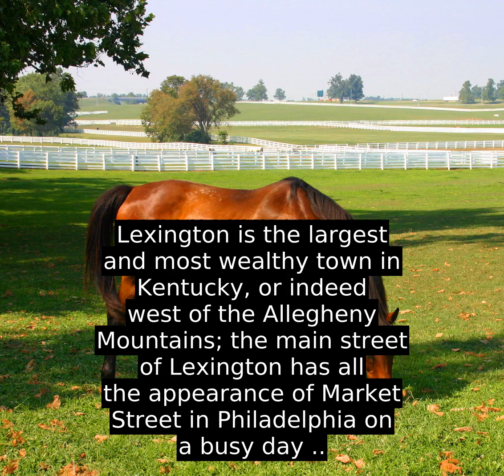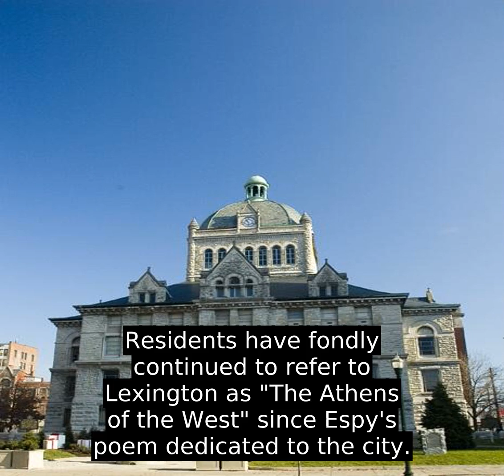Lexington, Kentucky (USA) - All You Have To Know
Lexington, consolidated with Fayette County and often denoted as Lexington-Fayette, is the second-largest city in Kentucky and the 60th-largest city in the United States